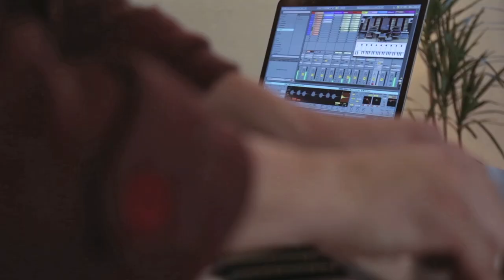Arturia Performance | KeyLab Essential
KeyLab Essential has been designed to assist you at every stage of your creative process, from the moment you float your early ideas, to their live interpretation. Controlling your software instruments, tweaking their many parameters, triggering clips and mixing your tracks, KeyLab Essential is yours to command!